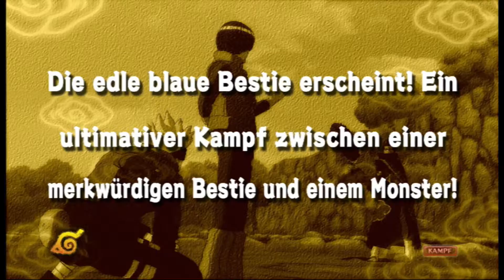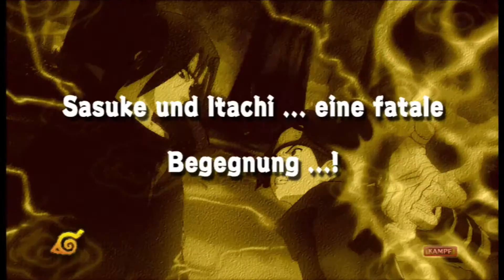Letsplay Naruto Ultimate ninja storm Part 013# Akazuki